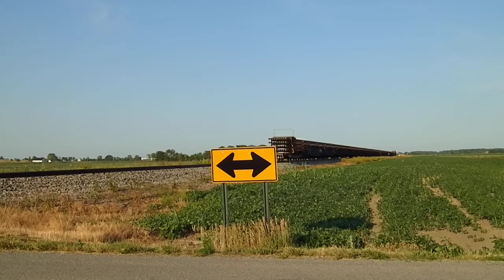Wheeling and Lake Erie Railway Welded rail train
An unexpected eastbound train through Van Wert Ohio on the Ft. Wayne line, a welded rail train led by WLE 4000.  Rail comes from Steel Dynamics, SDI, of Indiana.